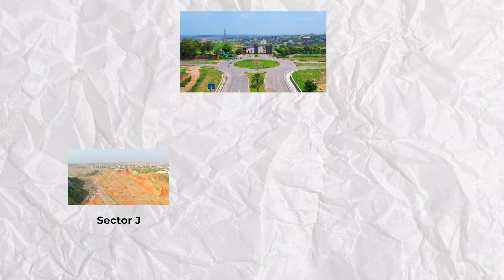👀 Watch drone footage of DHA Islamabad after heavy monsoon rains 🌧️ | Property Gupshup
Jazib presents drone footage of Ling Stream in DHA Phase 5 Islamabad right after a heavy spell of monsoon rains. Can its infrastructure manage heavy downpour during these months, or Ling Stream gets overflowed with flood water, all of this is discussed in this video.

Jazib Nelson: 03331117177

Team Property Gupshup:
Edited by:  Shamoon Gimbs Bhatti
Camera work by: Shamoon Gimbs Bhatti
Drone work by: Mohsen Malik/Hassan Ali Jaffery
Posted by: Hassan Ali Jaffery

psx
psx stock
psx com pk
1 kanal house for sale in dha 2 islamabad
sbp
pakistan news today
pakistan news
latest news pakistan
emaar pakistan
emaar islamabad
emaar canyon views
dha emaar
merdian 1
software park
commercial park
commercial plots on instalments
3 year plan
overseas sector  k
islamabad property
rawalpindi ring road
ring road
adayala road
chakbeli road
rawat
gt road
river view south
river view north
dha phsae 4 garden villas
bahria phase 8 rawalpindi
banth
bluebell
rose
magnolia
bougainvillea
oleander
lilly
daffodil
islamabad
islamabad highway
river garden
development
development status
update
1 kanal plots on instalments
Overseas sector
residential plots on installments
dha quetta
dha multan
dha city karachi
dha valley islamabad news update 2022
dha valley
dha lahore
dha peshawar
dha bahawalpur
dha gujranwala
dha quetta latest news
dha islamabad
dha islamabad drone view
dha islamabad house for rent
dha islamabad 1 kanal house for sale
dha islamabad 10 marla house for sale
dha islamabad 5 marla house for sale
dha plot transfer procedure
dha plot for sale
dha plots
dha plots on installments
dha plot on installment
dha plot zameen
dha plot files
dha islamabad plot for sale
dha expressway islamabad
dha expressway commercial
dha valley commercial
dha expressway
dha commercial plots
dha commercial
dha commercial avenue islamabad
dha valley commercial balloting
dha valley commercial update
dha lahore commercial plots
dha multan commercial plots
dha gujranwala commercial plots
dha multan commercial 4 marla
defence house islamabad
defence housing authority lahore
defence housing authority islamabad
defence housing authority multan
dha prices
dha valley prices
dha quetta price
dha quetta price udpate
dha islamabad prices
dha peshawar prices
dha city prices
dha multan prices update
sbp
state bank of pakistan
pakistan interest rate
pakistan inflation rate
interest rate
inflation
monetary policy pakistan
monetary policy